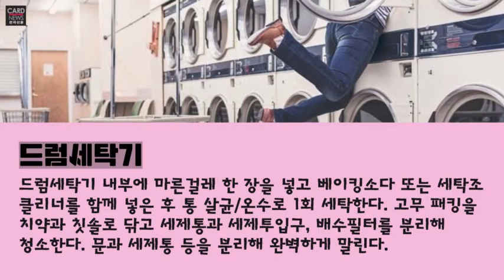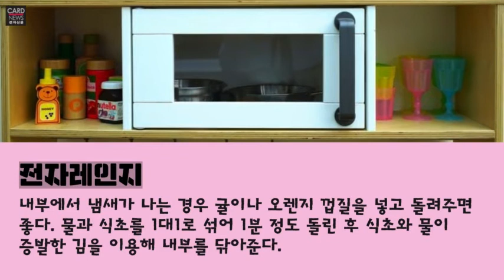가전제품 찌든 때 제거 팁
드럼세탁기, 냉장고, 에어프라이어 등 구석구석 청소 방법을 알아보자.